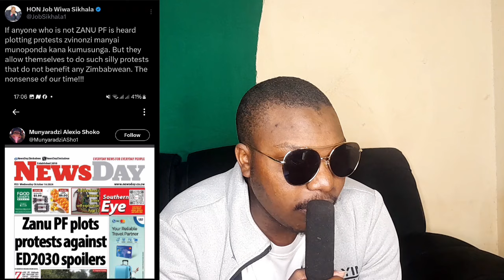Job Sikhala Confronts ZanuPf😳